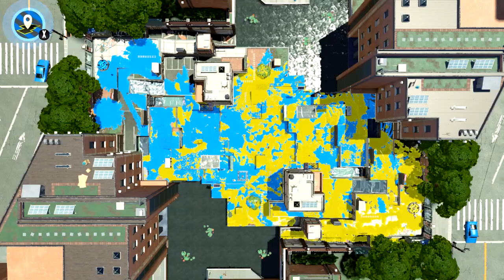Splatoon 2 - Tower Control #113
Kensa Pro fun...